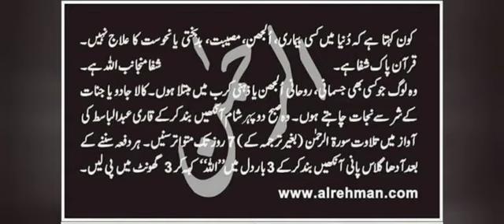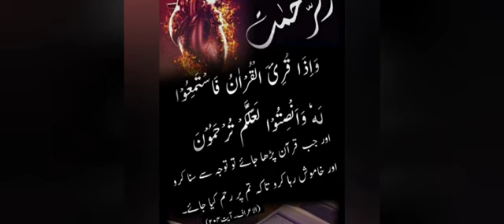Who's Virtue is pray for your ememies !? درد آشنائی 💋💋💋@MastMastHealers